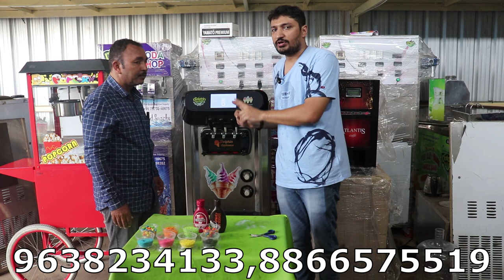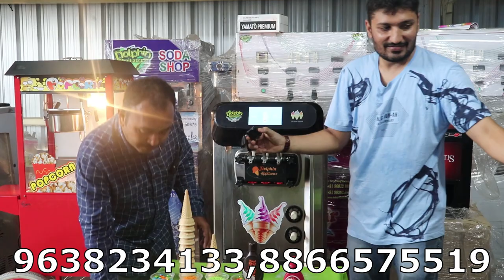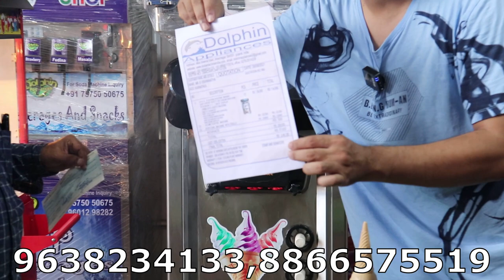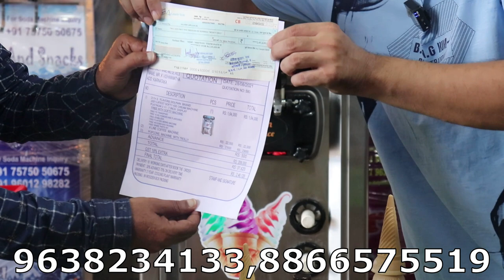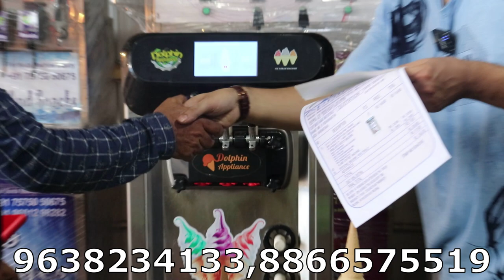Softy Ice Cream Machine Digital Model Demo | 2021 ಆಧುನಿಕ ಐಸ್ ಕ್ರೀಮ್ ಯಂತ್ರ ಪೂರ್ಣ ಡೆಮೊ | Ice Cream Mac